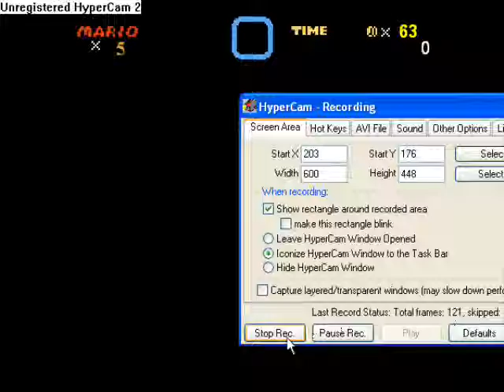me playing super mario flash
yea this is actual showing you how much levels i can go up to. DONT GIVE ME COMMENTS LIKE I SUCK AT THIS OR ANYTHING! the controls are "A" and "S". so dont give me any noobish comments or you will be warned.

EDIT:srry for the hypercam bad quality and skipped frames. i gotta fix that =/